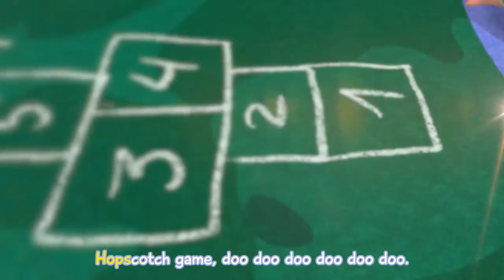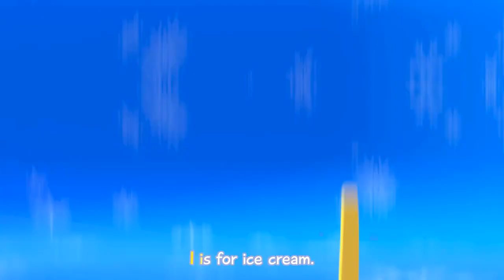Baby Shark Doo Doo Nursery Rhymes | Popular Kids Song | Fun video for babies and toddlers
The lyrics to the popular children's song "Baby Shark"

Baby shark!

Mommy shark!

Daddy shark!

Grandma shark!

Grandpa shark!

Run away!